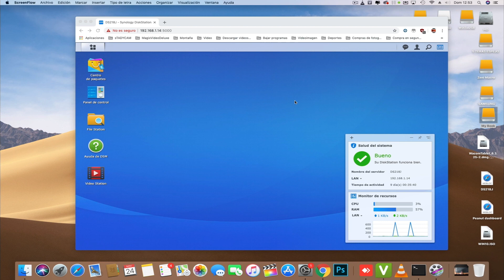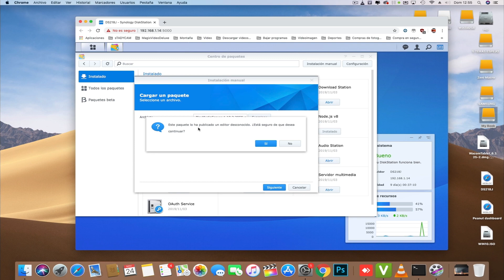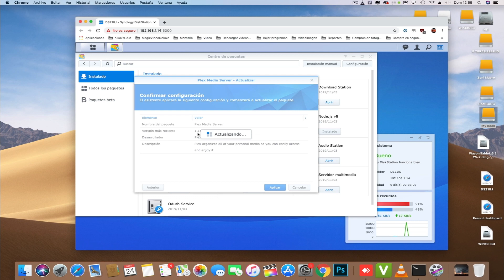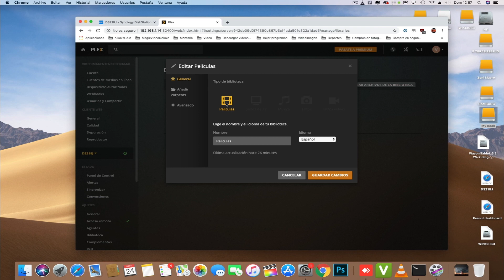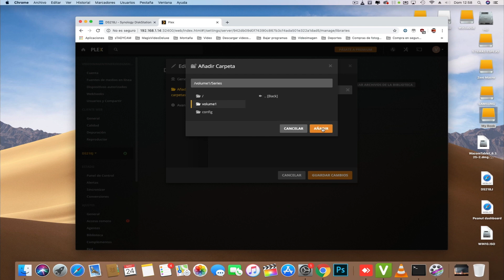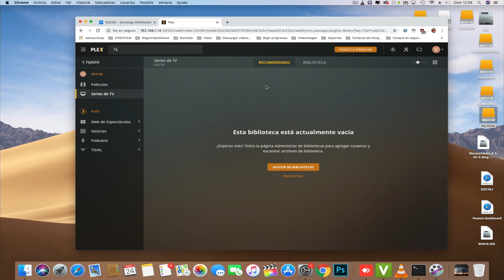08_Como instalar manualmente en plex NAS Synology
Aquí te explico como instalar manual actualización de Plex Media Server en una Nas Synology DS218j